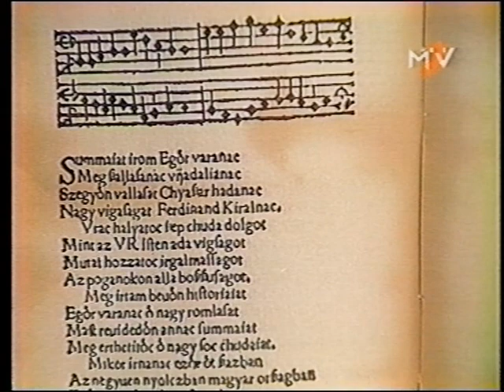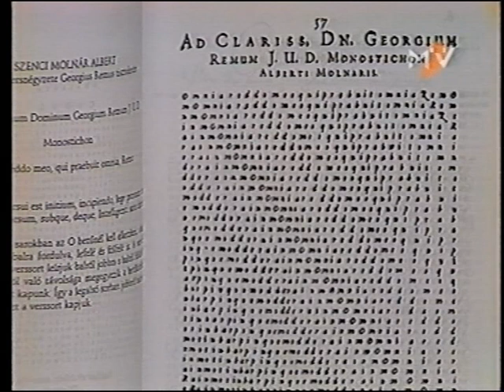Ács Pál és Brunner Márta beszélgetnek az Iskola utcában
Ács Pál és Brunner Márta a régi magyar irodalom rejtelmeiről beszélgetnek az Iskola utcában : Balassi Bálint, Rimay János, Tinódi Sebestyén, Szenci Molnár Albert verseiről az 1990-es évek második felében.